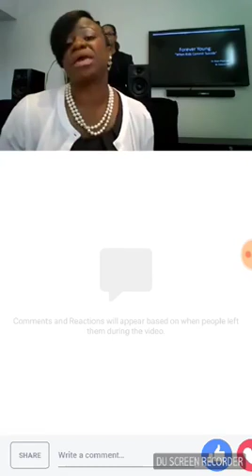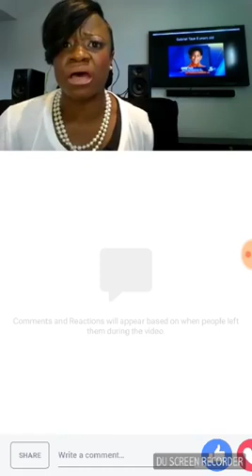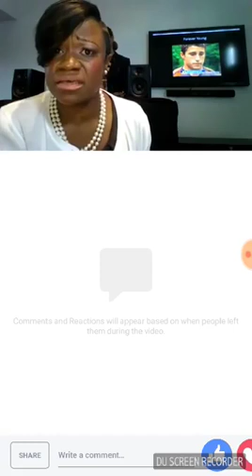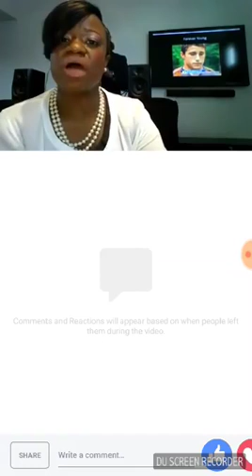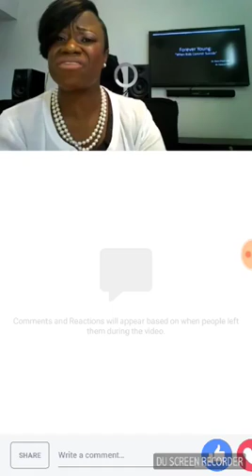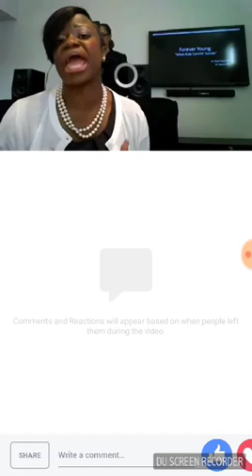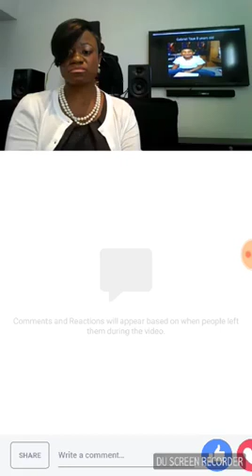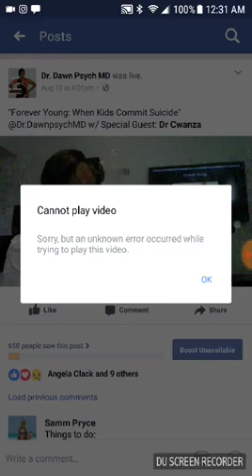Forever Young....PLEASE SHARE (Oe of the most viewed broadcasts on my Facebook LIVE show)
Please note: The LIVE broadcast was shortened by FB due to the sensitive nature of the topic. However, we were able to capture the full recording from a third party (go to the following

We would appreciate your comments and support!

Follow us on all social media platforms: @DrDawnPsychMD & @DrCwanzaMD

For more information on how to prevent suicide and receive support, go to:
1) Call the National Suicide Prevention Lifeline--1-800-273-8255